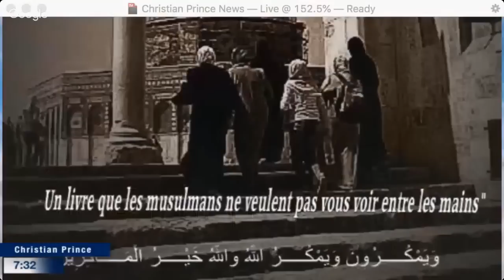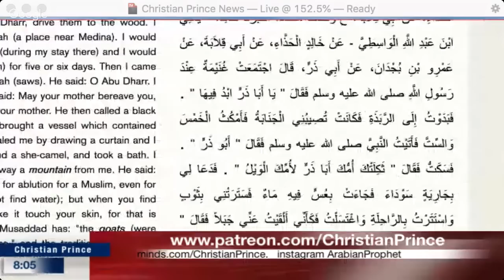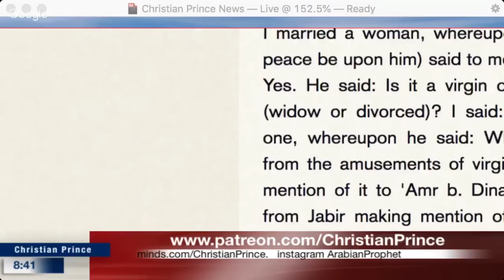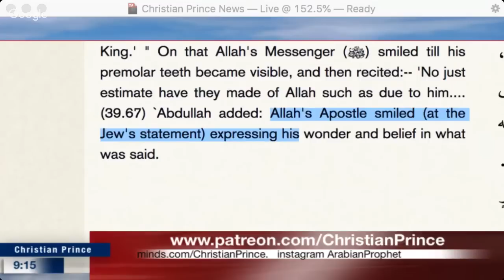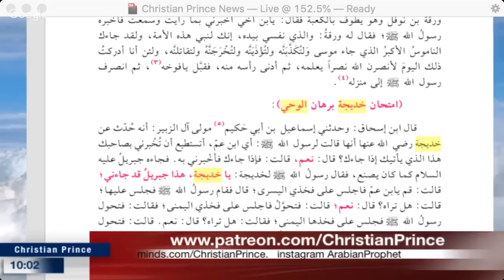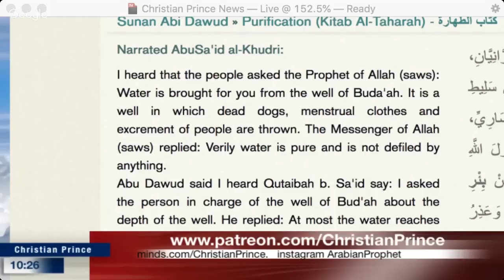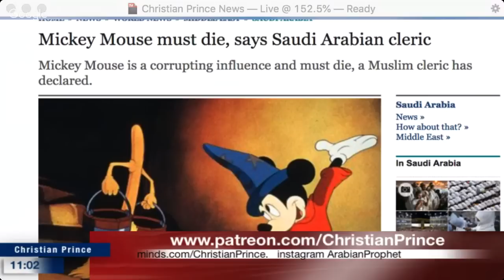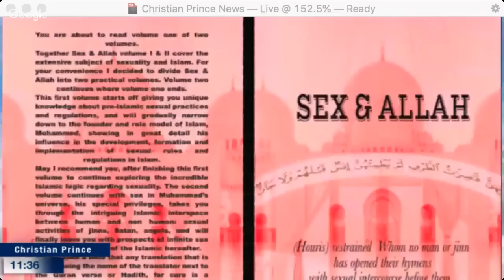Brother Shamsi, Mohammed Hijab, Where is Allah located?